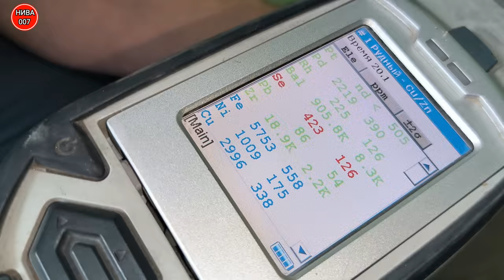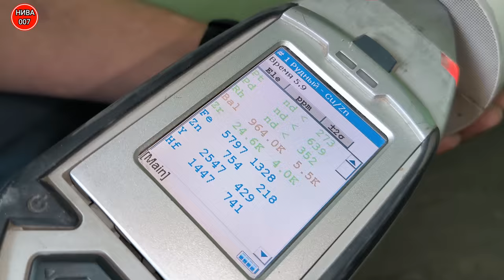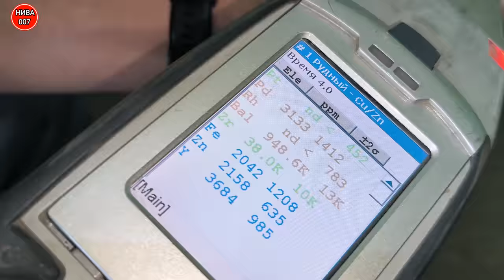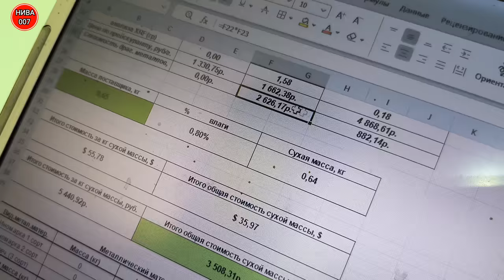ВСЁ ПРО УДАЛЕНИЕ КАТАЛИЗАТОРА НА АВТО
Что такое катализатор и зачем он нужен
Двигатель внутреннего сгорания работает на воздушно-топливной смеси. Она сгорает с образованием токсичных выхлопных газов, а на бензиновых двигателях какая-то часть смеси может вообще не сгореть и улететь в выхлопную трубу. Чтобы хоть как-то снизить концентрацию вредных веществ в выхлопных газах, на их пути ставят каталитический нейтрализатор отработавших газов: катализатор, если по-простому. Выхлопные газы идут через него, как через фильтр.
Технически это огнеупорный керамический или металлический цилиндр с сотами, через которые проходят отработавшие газы, в составе которых есть вредные вещества: углеводород, оксид азота, окись углерода. На стенках этих сот есть микрослой веществ-катализаторов: это может быть платина, палладий или родий. Они ускоряют химические процессы, и выхлопные газы после окислительно-восстановительных реакций с этими металлами становятся менее токсичными.